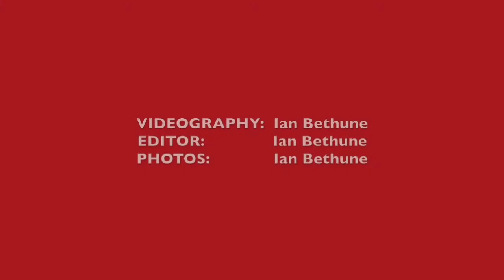UConn Men's BB Coach Kevin Ollie on Sam Cassell Jr.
UConn Men's Basketball Coach Kevin Ollie, Ryan Boatright and Daniel Hamilton talk about the spark Sam Cassell Jr. provided during the preseason games.